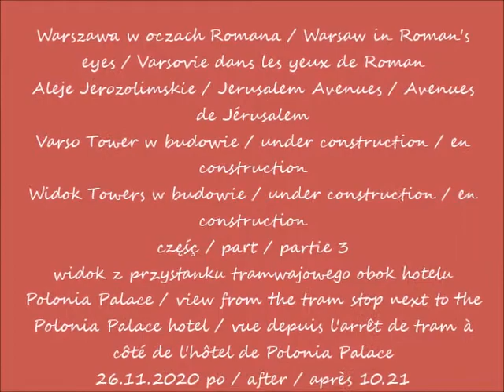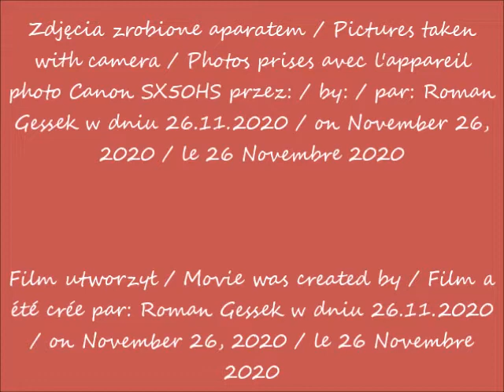2020 11 26 Warszawa Aleje Jerozolimskie Varso Tower w budowie cz 3 widok z przystanku tramwajowego o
widok z przystanku tramwajowego obok hotelu Polonia Palace / view from the tram stop next to the Polonia Palace hotel / vue depuis l'arrêt de tram à côté de l'hôtel de Polonia Palace
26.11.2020 po / after / après 10.21